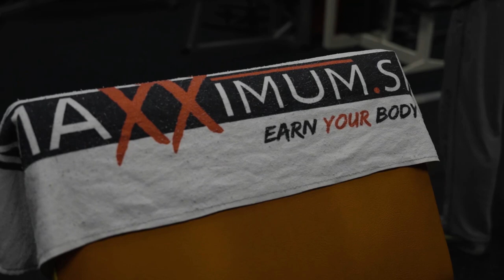Rok Štefančič & Gašper Grom | Push Session | 6 Weeks Out 2021 EBFF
Tokrat vama predstavljava Push trening, posnet 6 tednov do evropskega bodybuilding in fitnes prvenstva v Santa Susanni.
Trening je sestavljen iz štirih vaj za prsa, dveh vaj za rame ter dveh vaj za triceps.
Več v videu ...

This time we introduce to you Push session, recorded 6 weeks out of the european bodybuilding and fitness championship in Santa Susanna.
Training consists of four excercises for chest, two for delts and two for triceps.
More in video ...

Posneto v/Recorded in: Grom's Gym
Powered by: maxximum.si

Kamera in montaža: Domen Benedetič